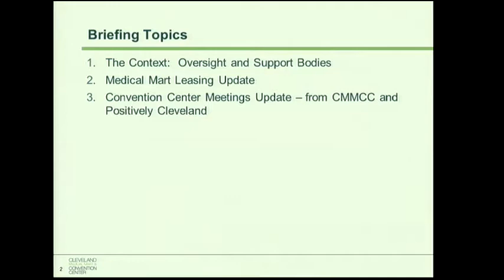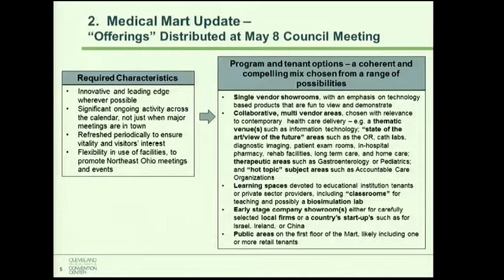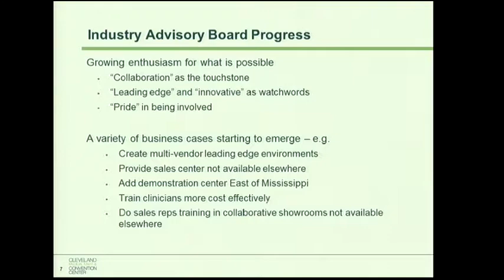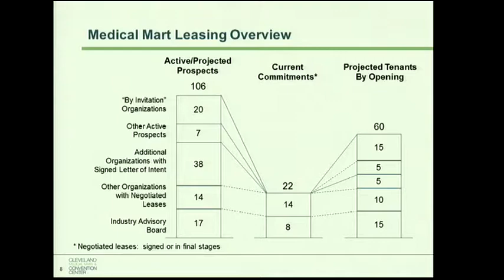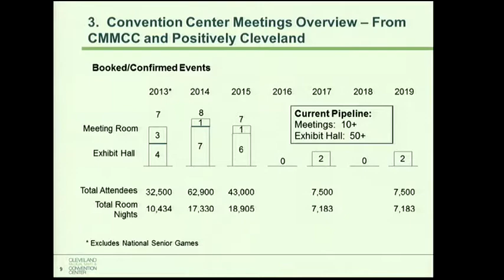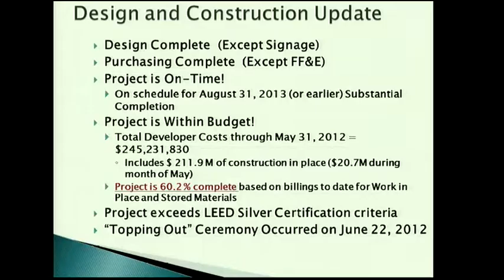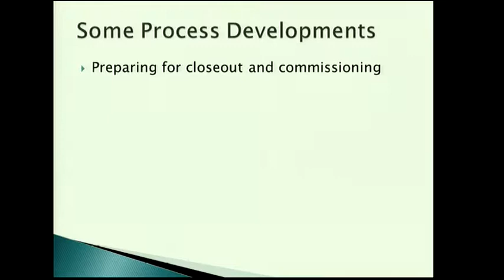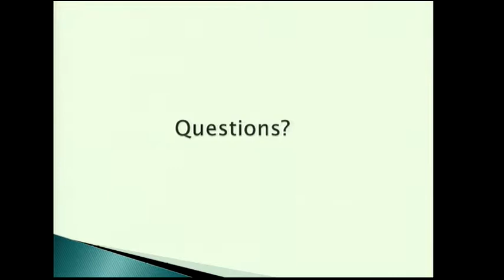2012.06.26 Council work session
For more information or to watch a future live stream of a council meeting, please